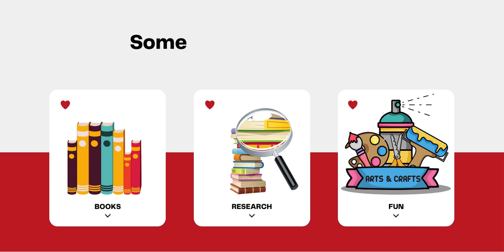Library Intro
Welcome to PLLFHS School Media Centre